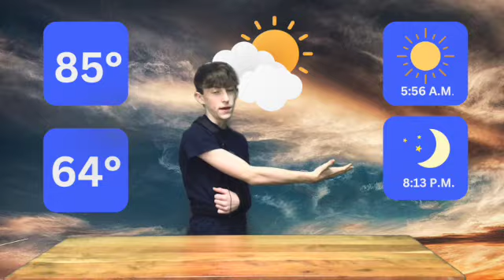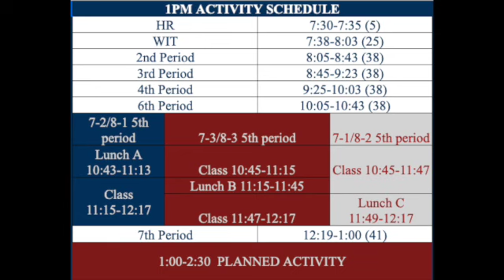May 12 2023